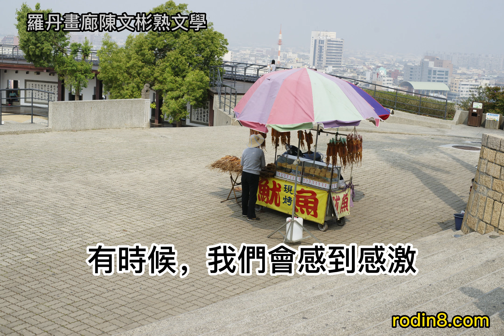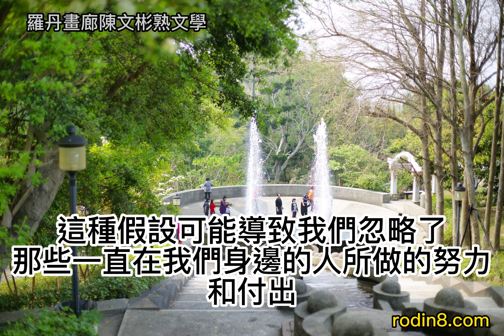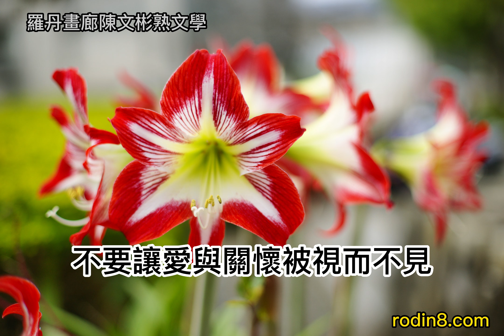探討感恩與視而不見的反思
在這個充滿快節奏和瞬息萬變的世界中，我們經常會遇到各種不同的人，每個人都在我們的生命中留下一些痕跡。有時候，我們會感到感激，但同時也可能會犯下一個普遍的錯誤：我們總是把那些陌生人給予的一些微不足道的恩惠當作是巨大的恩德，卻對那些一直死心塌地對我們好的人視而不見。